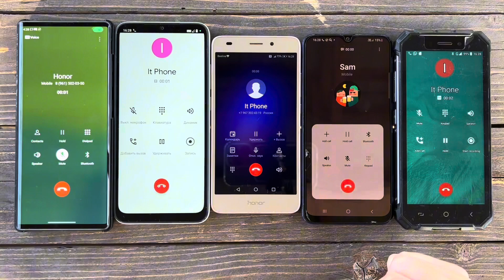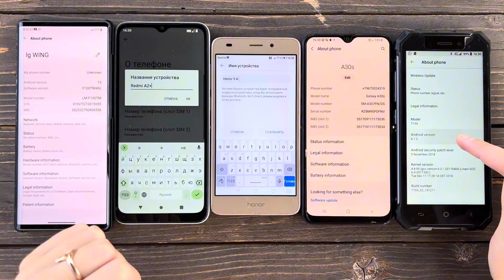Incoming/outgoing Call Android Series/ Lg wing/ Redmi A2+/ Honor 5A/ Samsung A30s/ Dexp